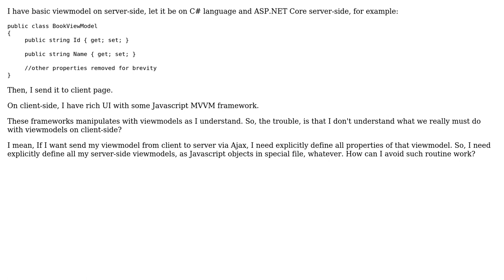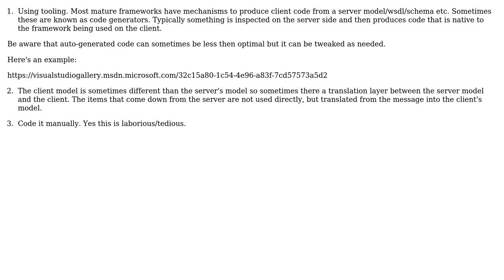Software Engineering: Misunderstanding of viewmodels relations on client and server side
With thanks & praise to God, and with thanks to the many people who have made this project possible! | Content (except music & images) licensed under CC BY-SA | Music | Images & others | With thanks to user Yurii N. user Laiv user Jon Raynor and the Stack Exchange Network Trademarks are property of their respective owners. You are responsible for your own actions.